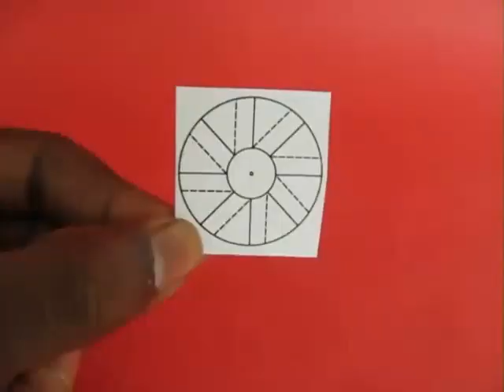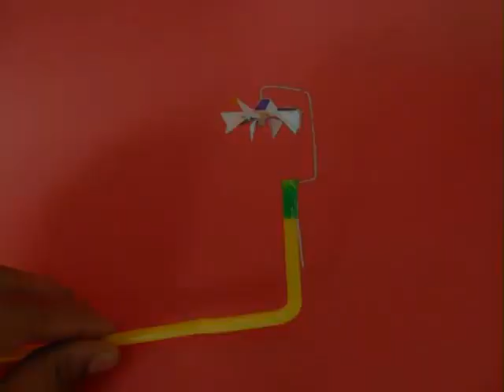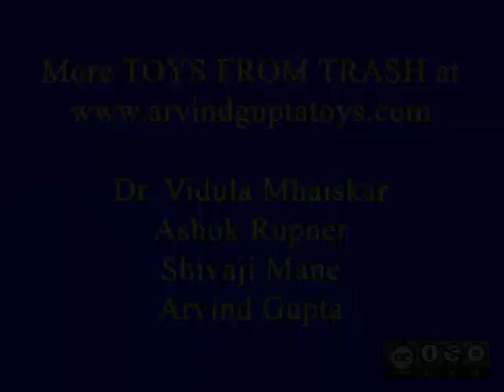Fantastic Fan | Gujarati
For making this Fantastic Fan you need some flexible wire, a refill, bent straw and a piece of thick card. First bend the wire in the shape of a small “g” as shown. Cut a circular fan from a card sheet. Color all the blades and then cut all 8 dotted lines and then lift the white triangles up like fan blades.  Make a hole in the center and press-fit a 2-cm long old ball pen refill in it. Apply a dab of glue to fix the fan in place. Now slip the fan in the short wire end and bend the wire to prevent the fan from falling off. Tape the long arm of the wire to the short end of the bent straw. On blowing from the long end of the straw the fan will spin very fast! This work was supported by IUCAA and Tata Trust. This film was made by Ashok Rupner TATA Trust: Education is one of the key focus areas for Tata Trusts, aiming towards enabling access of quality education to the underprivileged population in India. To facilitate quality in teaching and learning of Science education through workshops, capacity building and resource creation, Tata Trusts have been supporting Muktangan Vigyan Shodhika (MVS), IUCAA's Children’s Science Centre, since inception. To know more about other initiatives of Tata Trusts, please